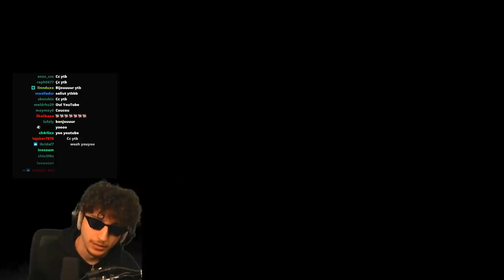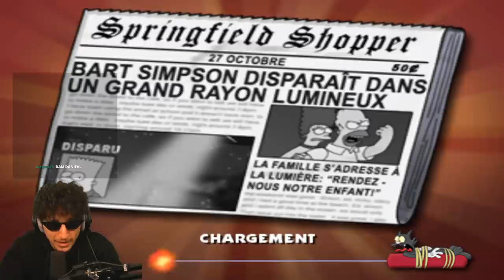LE MEILLEUR JEU SIMPSONS !!! (Aucun débat)